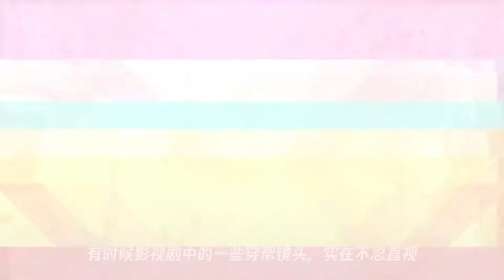小孩不能看的穿帮镜头,周冬雨身材吸睛,火凤凰们露了啥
➤Thanks收看！